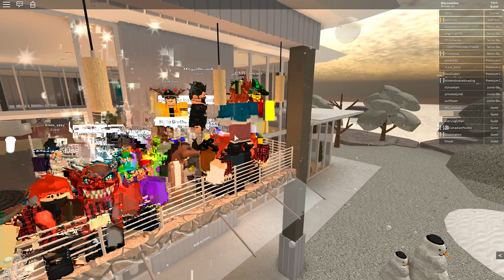ROBLOX Sisters prank on a cafe!!